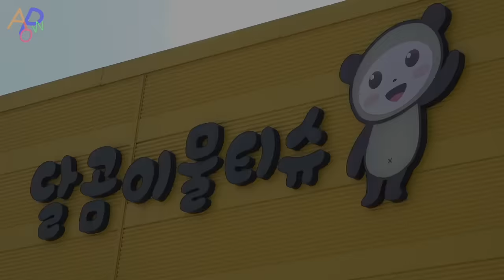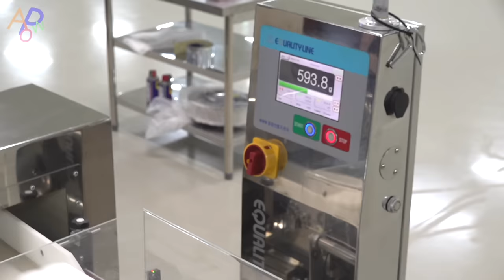Baby Wet Wipes Factory Of Korea Making Orderly